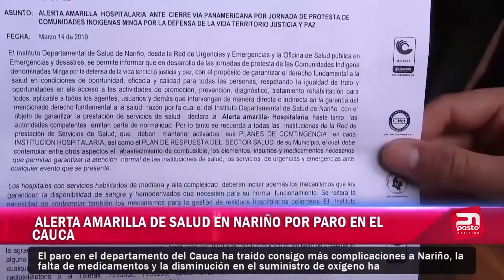ALERTA AMARILLA DE SALUD EN NARIÑO POR PARO EN EL CAUCA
19 DE MARZO DE 2019
PASTO NOTICIAS